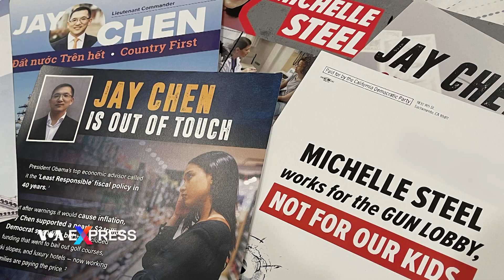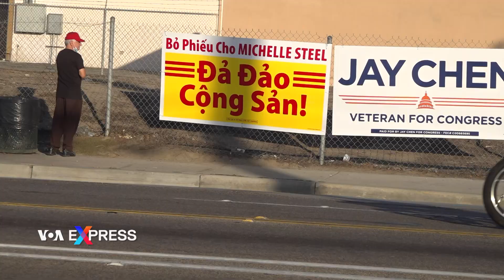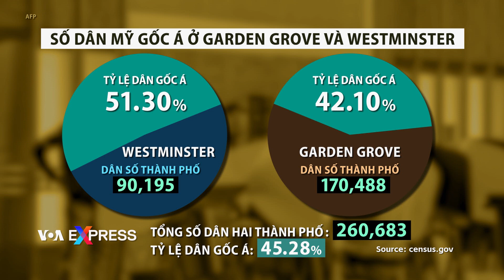Cử tri trẻ gốc Việt và cuộc bầu cử 2022 tại Mỹ | VOA Tiếng Việt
Ngày diễn ra cuộc bầu cử giữa kỳ tại Mỹ 8/11 đang gần kề, các ứng cử viên đang ráo riết vận động từng lá phiếu.

Quận Cam ở bang California đang trở thành điểm nóng cho các cuộc đua, vì thành phần và kết cấu cử tri trong vùng đã có thay đổi. Các phiếu dành cho đảng Cộng Hoà từ thế hệ cử tri cao niên đã từ từ được thay thế bởi các lá phiếu dành cho đảng Dân Chủ của thế hệ trẻ mới lớn và đủ tuổi đi bầu.

Đặc biệt là cử tri gốc Việt. Với ranh giới địa hạt được vẽ lại sau thống kê dân số năm 2020, cử tri gốc Việt vùng Little Saigon địa hạt 45 đang được săn đón ráo riết, với nhiều tờ rơi, quảng cáo trên mạng xã hội cùng với các cuộc điện thoại, tin nhắn không ngừng nghỉ.

Một số cử tri trẻ gốc Việt bất mãn với cách thức tranh cử của các ứng viên dùng văn hoá lịch sử Việt Nam để đánh đòn tâm lý chính trị vào cộng đồng người Việt.

Nếu mà mình không có cảm thấy những câu chuyện đó thật sự đối với mình mà mình dùng cái đó để mình lấy phiếu thêm thì em nghĩ cái chuyện đó mình không nên. Tại vì họ biết người Việt Nam mình không có thích người Trung Cộng, thì họ dùng cái nghị trình đó. Họ nói nếu mà bầu cho tôi, tôi sẽ giúp cho quý vị chống lại Trung Cộng. Khi em chạy trên đường em thấy những cái bảng logo họ có để như vậy thì em nói oh cái này thực sự không biết người đó có hiểu về cái vấn đề hay không hay là họ chỉ mượn những cái người Việt Nam của mình, họ kể lại, họ dùng những câu chuyện đó để thắng cử.

Cũng có nhiều cử tri gốc Việt trẻ tuổi khác dửng dưng trước sự săn đón này.

Có sự chú trọng quá nhiều đến việc chụp mũ cộng sản và chống Trung Quốc. Chuyện này xảy ra mỗi lần tranh cử và ở một thời điểm nào đó tôi bắt đầu…tách rời mình ra khỏi các chiến dịch vận động đó. Tôi đơn giản là tiếp tục cuộc sống của mình mà không cần phải chú ý nhiều đến chuyện đó.

Theo tài liệu từ văn phòng bầu cử quận Cam, hai thành phố Garden Grove và Westminster có số cử tri cao nhất trong địa hạt 45, và cử tri cuộc hai thành phố này nắm phần quyết định cho ghế dân biểu hạ viện Hoa Kỳ trong cuộc bầu cử giữa kỳ năm 2022.

Tuy nhiên, vì dân số thay đổi và thành phần cử tri cũng thay đổi, địa hạt 45 trở thành địa hạt khó đoán vì số cử tri ghi danh “không đảng” có tỷ lệ cao, và điều này được ghi nhận qua cuộc cạnh tranh khốc liệt của hai ứng cử viên thuộc hai đảng Cộng Hoà và Dân Chủ trong vùng.

Cuộc vận động từng lá phiếu cho chiếc ghế dân biểu Hạ viện Hoa Kỳ địa hạt 45 ở California vẫn đang hồi quyết liệt.---